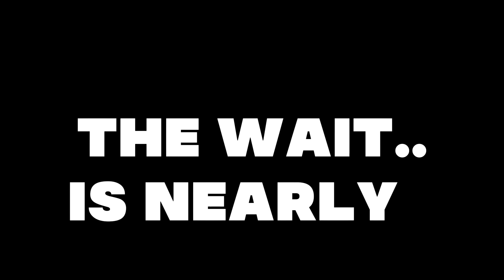THE WAIT IS NEARLY OVER......